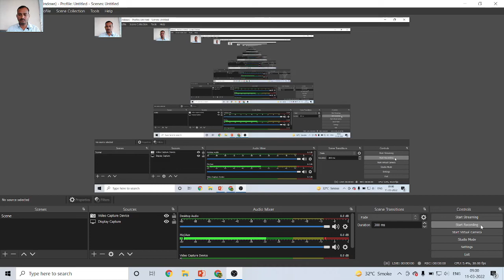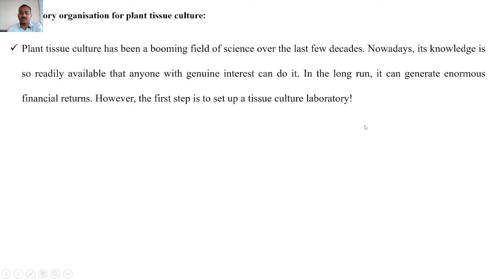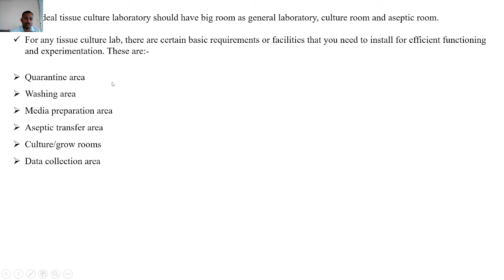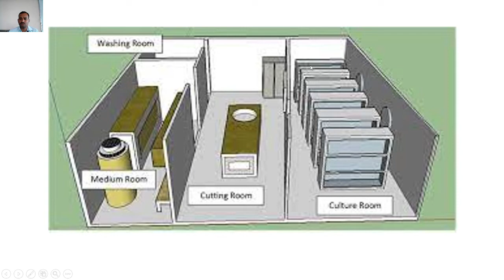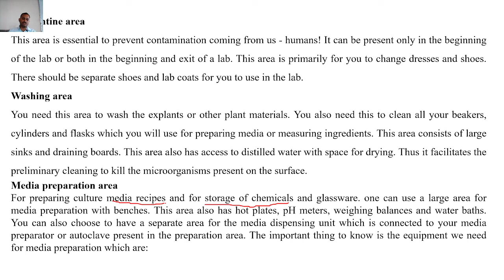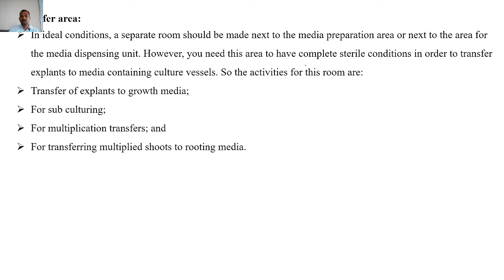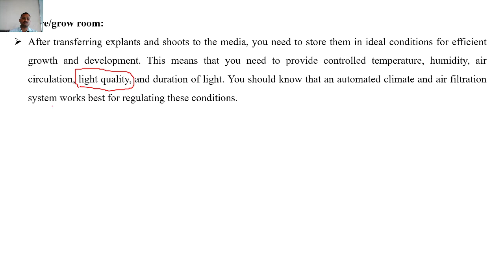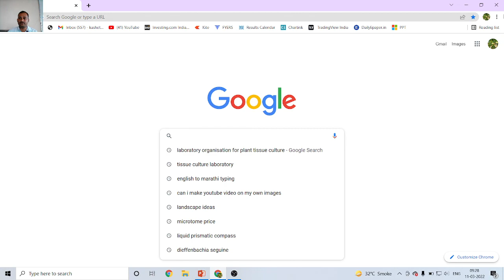Laboratory organization of plant tissue culture